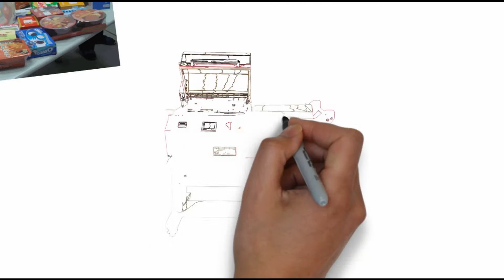sleeve shrink wrap machine for bottle,cans,drinks